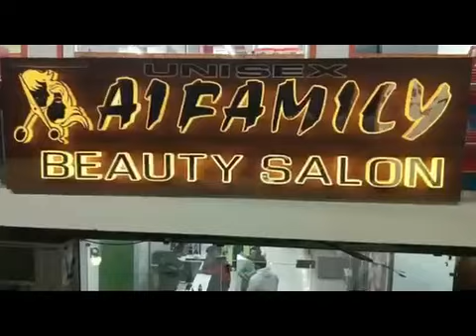विधायकों ने नही किया है एन्टी डिफेक्शन कानून के दायरे में आने वाला कार्य-सतपाल जैन